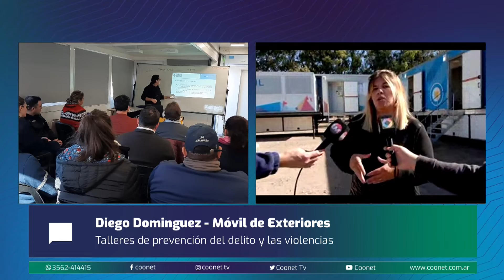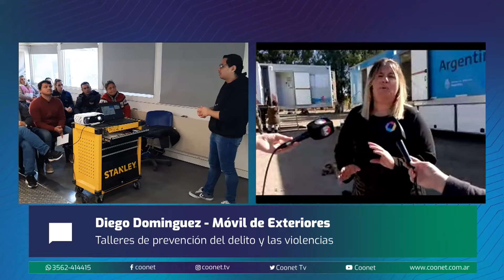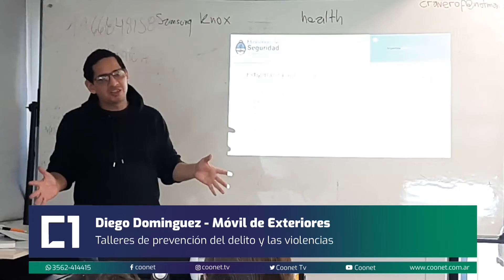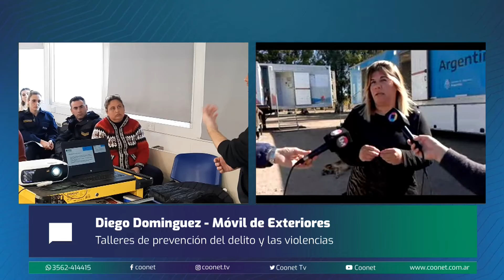Talleres construir seguridad ciudadana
*Prevención de grooming y ciberdelitos
*Estereotipos, prejuicios y discriminación
*Prevención del delito y las violencias hacia las personas adultas mayores